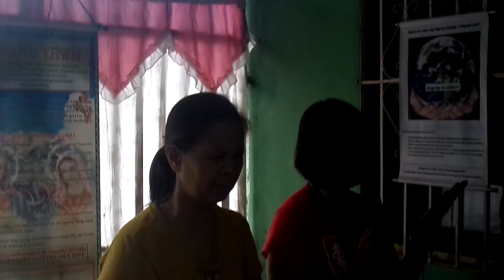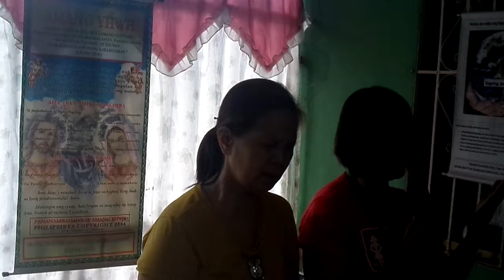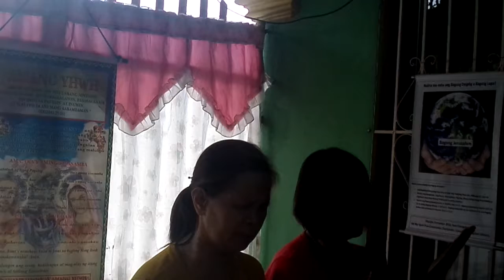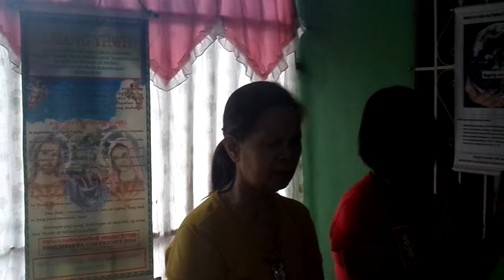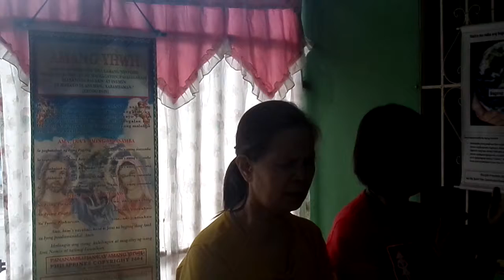News Update Prophecy, Christ World King, Audible Voice, New Jerusalem Pablo, , Charisma Nov. 24, 18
Amang YHWH, Tinig Nang Cristong Hari ng Sanlibutan, Prayer Meeting Pablo, Tongues and Interpretation Prophecy, update  Nov. 24, 2018 SAM 6987
Audible Voice of God Amang YHWH, The God of Order and Peace
Still in the Gifts of the Spirit
1 Love your love! Seek spiritual gifts, especially those who can express a message from God. 2 He that speaketh in strange tongues speaketh to God, and not to the person, because no man understandeth him, but he speaks mysteries with the help of the Holy Ghost. 3 On the other hand, announcing a message from God speaks to people to strengthen their faith, encourage them, and entertain them. 4 A spiritual lifestyle is developed by a multilingual speaker, but the church is developed by the author of a message from God. 1 Corinto 14: 1-4